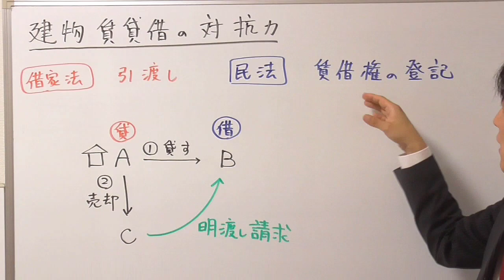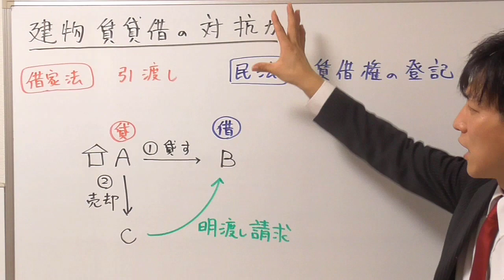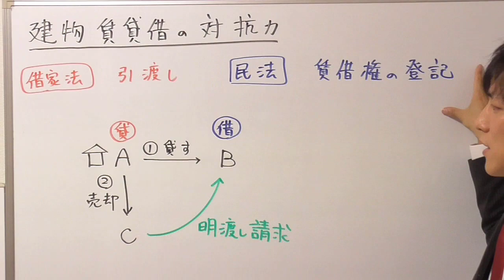建物賃貸借（借家権）の対抗要件